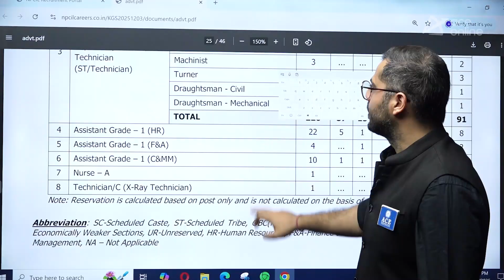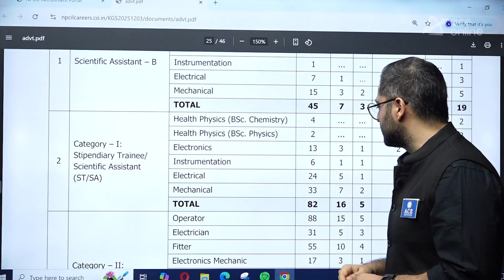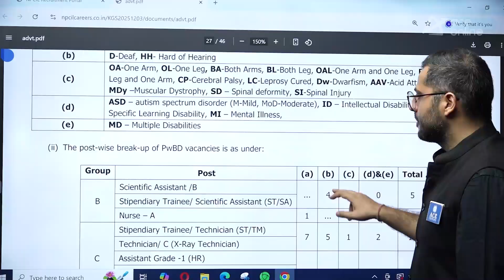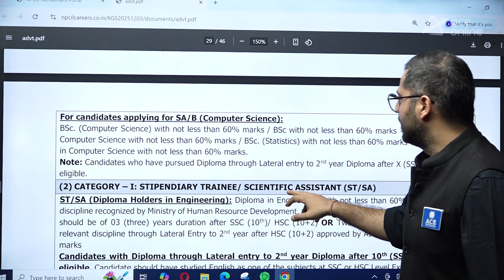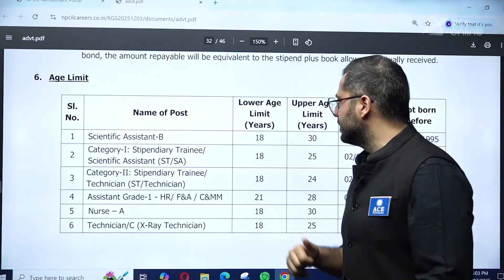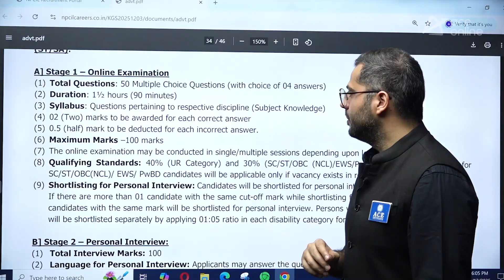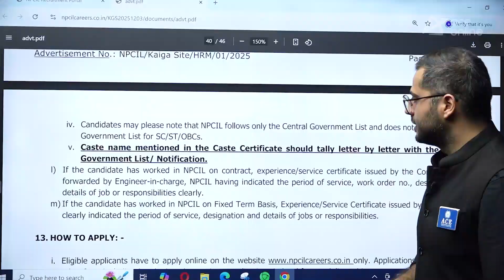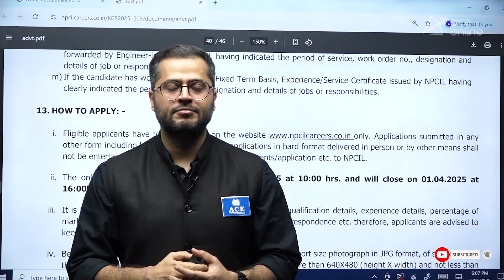NPCIL Recruitment 2025 | 350+ Stipendiary Trainee & Scientific Assistant Vacancies | Diploma, ITI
📢 NPCIL Recruitment 2025 is out! 🚀 Apply for 350+ Stipendiary Trainee & Scientific Assistant posts for Diploma & ITI holders. This is a great opportunity to secure a government job in the nuclear sector! ✅ Don't miss your chance—Last Date: 1st April 2025. Get expert guidance and preparation support with ACE Online. Apply now & start your journey!